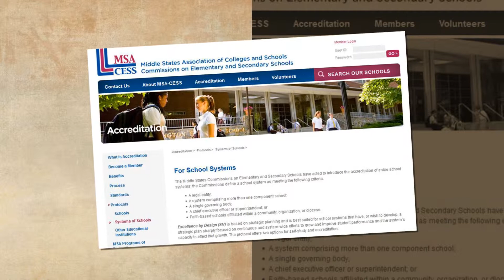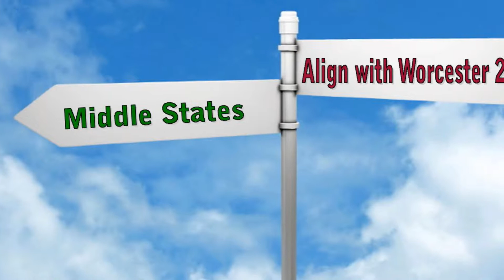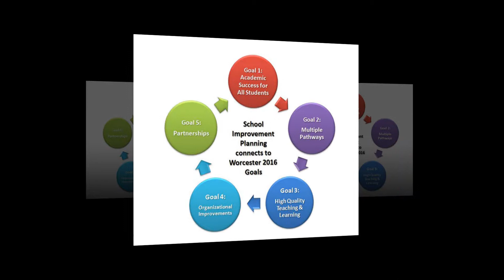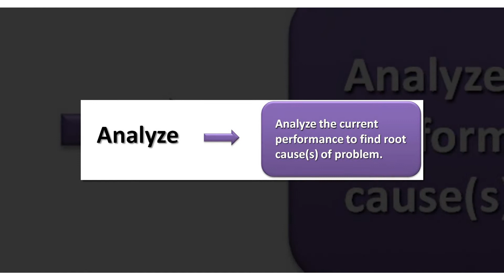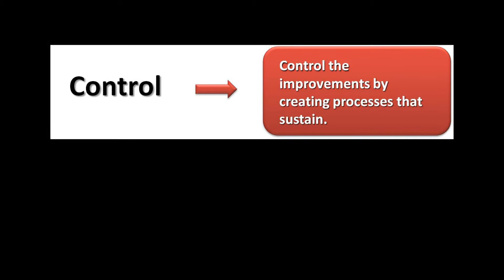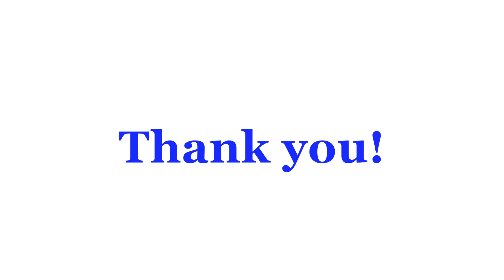School Improvement Presentation Slideshow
School Improvement Presentation